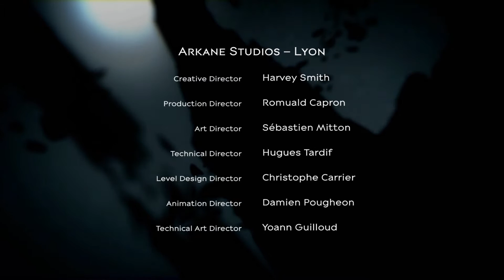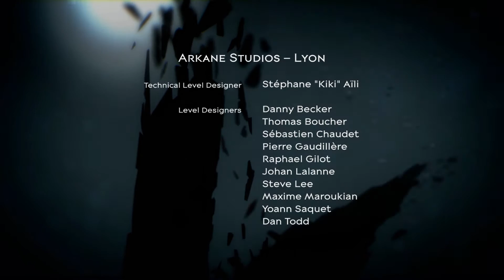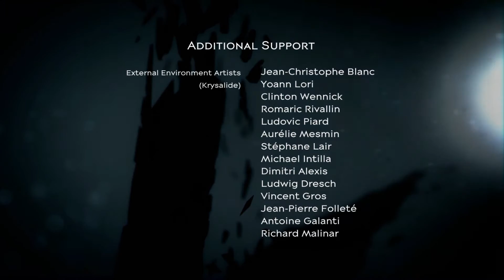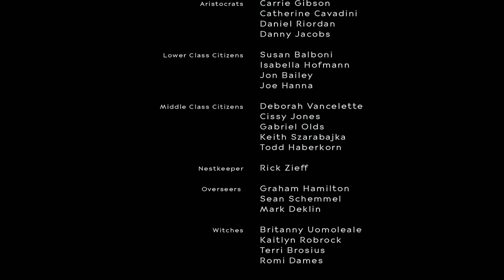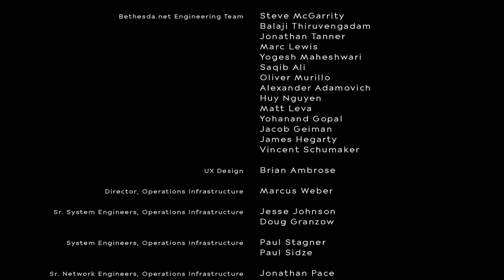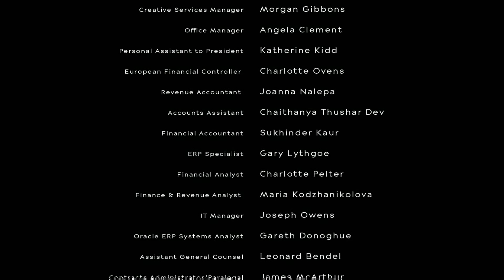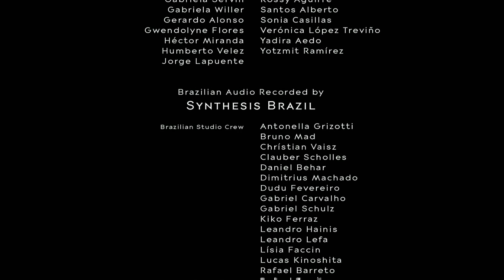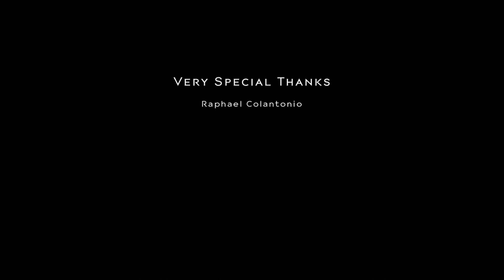Dishonored 2 | #39 | Konec! | Český Let's Play [1080p] [CZ]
Dishonored 2 - Let's play pokračování skvělé 1st person stealth-akční hry ve které se vžijeme do role tichého zabijáka Corva s nadpřirozenými schopnostmi.

PC na kterém hraji:
CPU: Intel Xeon 1231v3
GPU: MSI Nvidia GTX 970
MB: Gigabyte H97-D3H
CASE: Fractal Define R5
RAM: Crucial 16 GB
PSU: Seasonic M12ii-620 EVO
SSD: Crucial MX100 256 GB
HDD: WD Blue 1 TB
MONITOR: Samsung S24D390HL
OS: WIN 10 Profesional 64 bit